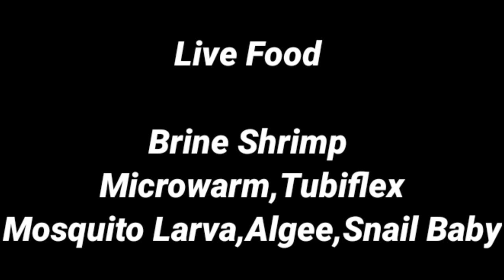Gold Fish Foods in Bangali | গোল্ডফিসের সকল খাবার